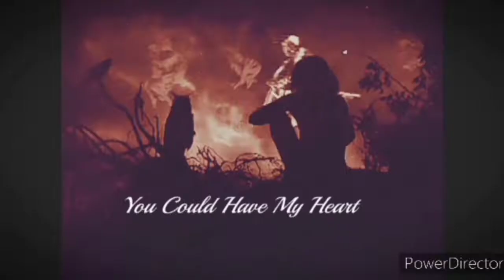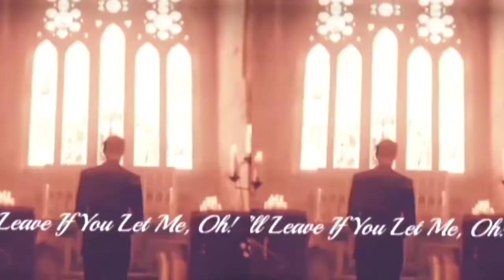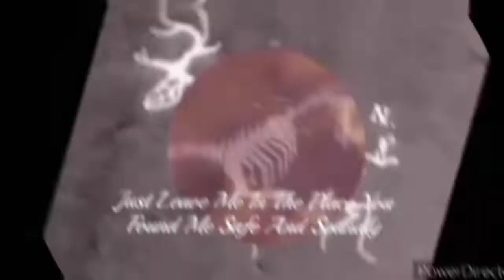James Potter and Lily Evans, Remus Lupin and Ninphadora Tonks - 1121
Lily Evans - Sophie Skelton
Remus Lupin - Shaun Evans
Nimphadora Tonks - Halsey